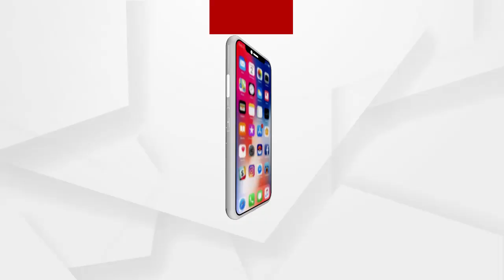130 ବିଜେପି ନେତାଙ୍କ ହତ୍ୟାର ତଦନ୍ତ ଦାବି କଲେ ଶାହା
କେନ୍ଦ୍ର ଗୃହମନ୍ତ୍ରୀ ଅମିତ୍‌ ଶାହ ସୋମବାର ପଶ୍ଚିମବଙ୍ଗର ବାଙ୍କୁରାରେ ଜନସଭାକୁ ସମ୍ୱୋଧିତ କରି ମମତା ବାନାର୍ଜୀଙ୍କ ଗୋଡରେ ଲାଗିଥିବା ଆଘାତକୁ ନେଇ ମୁହଁ ଖୋଲିଥିଲେ...130 ବିଜେପି ନେତାଙ୍କ ହତ୍ୟାର ତଦନ୍ତ ଦାବି କଲେ ଶାହା. ପଶ୍ଚିମବଙ୍ଗ ଲୋକ ପାଉନାହାନ୍ତି କେନ୍ଦ୍ର ଯୋଜନାର ସୁଫଳ ବୋଲି କହିଛନ୍ତି କେନ୍ଦ୍ର ଗୃହମନ୍ତ୍ରୀ.